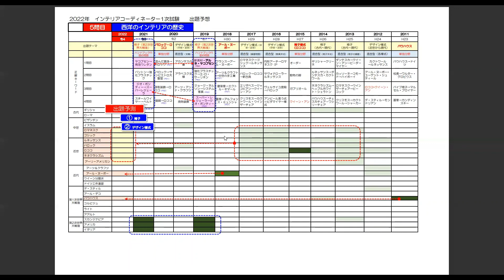【2022年】出題予想 インテリアコーディネーター1次試験 西洋の歴史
ラクトレ建築資格スクールの
2022年のインテリアコーディネーター1次試験の　出題予想です。
直前対策の資料として活用ください！

  ‥1/50縮尺三角定規を販売中です！(作図スピードアップの必須アイテムです！）

■楽書き法シリーズのAmazonのサイト